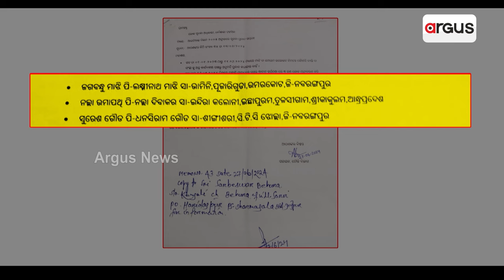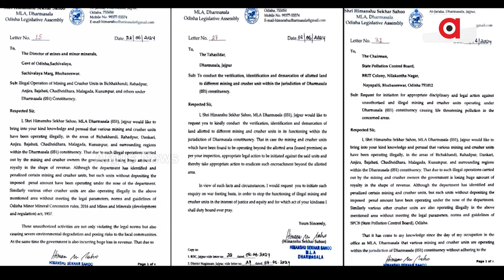ଧର୍ମଶାଳାରେ ବେଆଇନ୍ ଭାବେ ଲୁଟ ହେଉଛି କଳାପଥର || Illegal Loot || Black Stone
ଯାଜପୁର  ଧର୍ମଶାଳାରେ ବେଆଇନ୍ ଭାବେ ଲୁଟ୍ ହେଉଛି କଳାପଥର। ଏହି ଲୁଟ୍ ଫଳରେ ମାଲାମାଲ୍ ହେଉଛନ୍ତି ଯାଜପୁରର ୩ ପ୍ରଭାବଶାଳୀ ଓ ପ୍ରତିପତ୍ତିଶାଳୀ ରାଜନୈତିକ ପରିବାର। ଅନ୍ୟପଟେ ପଥର ତଳେ ଯାଉଛି ଗରିବ ଶ୍ରମିକଙ୍କ ଜୀବନ।